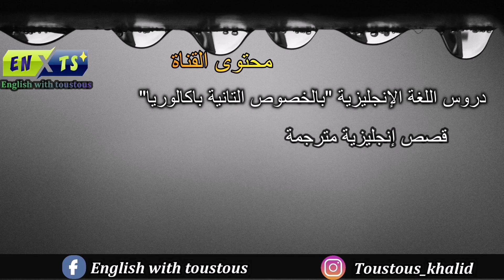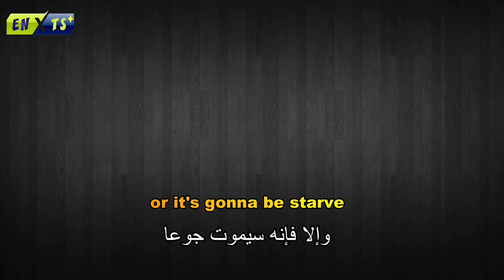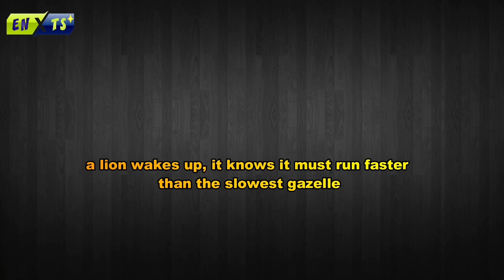قصص انجليزية مترجمة - قصة للعبرة والتعلم English story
قصص إنجليزية مترجمة للعبرة والتعلم - قصص لتعلم اللغة الإنجليزية
تعلم الإنجليزية من خلال القصص, سوف أحكي  لكم القصة مرفقة بالترجمة وبعد ذلك سوف نستخرج أبرز الكلمات المستعملة في القصة.  وبالمناسسبة إن أفضل طريقة لتعلم الإنجليزية هي من خلال القصص.
ولكي لا أطيل عليكم لندأ بالقصة.
لتحميل القصة pdf+الأمثلة إضغط على الرابط أسفله👇
تعلم الانجليزية من خلال قصة الفتاة العمياء الشهيرة.
قصص إنجليزية مترجمة - تعلم الإنجليزية من خلال القصص English story
تعلم الانجليزية من خلال القصص القصيرة - تعبير و عبارات انجليزي للمبتدئين
الديك موريس توقف عن الصياح | AFP
تعلم اللغة الانكليزية_ قصة مترجمه قصيرة
تعلم اللغة الانجليزية من خلال قصة الملك الرائعة The story of the king
جزيرة الرجل الميت
قصة انجليزية مترجمه الى العربية Anger and love has no limits
قصص انجليزية مترجمة للعربية | قصص بالصوت و الصورة | The lion and the mouse | English stories
رائعة الغريب - The Stranger
حكم أنجليزية مترجمة رائعة ومفيدة
قصص بالإنجليزية قصص بالإنجليزية للتعلم من الصفر:قصة سهلة وبسيطة للمبتدئين 12
تعلم اللغة الانجليزية من خلال قصة كورس tell me a story 1 - قصص انجليزية متحركة
قصص إنجليزية مترجمة للعبرة والتعلم English story
قصة الولد والحجر - تعلم الإنجليزية من قصة تحفيزية قصيرة
لتقوية لغتك الانجليزية قراءة القصص القصيرة والاستماع فى نفس الوقت
كورس تعلم الإنجليزية من خلال القصص
قصص انجليزية مترجمة
قصص انجليزية
تعلم الإنجليزية من خلال القصص
تعلم الانجليزية من خلال القصص القصيرة
تعلم الانجليزية من خلال القصص المترجمة
تعلم الانجليزية من خلال قصص مترجمة
تعلم الانجليزيه من خلال قصص مسليه
تعلم الانجليزية من خلال قصص قصيرة
تعلم الإنجليزية من خلال قصص مترجمة - رائعة الغريب
تعلّم الإنجليزية من خلال قصة قصيرة ومسلية بالصوت والصورة
تعلم الانجليزية قصص قصيرة
تعلم اللغة الإنجلييزية من خلال القصص
سلسلة تعليم اللغة الانكليزية - الدرس 1
تعلم اللغة الانكليزية - \
تعليم الانكليزية بالصوت و الصور
انكليزيه الاطفال
دروس في اللغة الانكليزية
اللغة الإنجليزية للصغار والشباب
اللغة الانجليزية
تعليم اللغة الانجليزية للاطفال
تعليم الانجليزية للاطفال من 6 الى 9 سنوات
تعليم اللغة الانجليزية للاطفال من 2 الى 5 سنوات
تعلم اللغة الانكليزية للاطفال- النقود و متعلقاتها مع جمل قصيرة
قاموس مصور كامل عربي انجليزي وانجليزي عربي
تعلم مفردات اللغة الانكليزية - ادوات الخياطه والحياكه
تعلم اللغة الانكليزية للاطفال
كلمات
مفردات
جمل
عبارات
اللغة الانجليزية للاطفال بالصوت والصورة,
تعلم اللغة الانجليزية للاطفال الالوان,
تعلم اللغة الانجليزية للاطفال الحروف,
تعلم اللغة الانجليزية للاطفال اغاني,
تعلم اللغة الانجليزية للاطفال الارقام,
كيفية تعلم اللغة الانجليزية للاطفال,
تعلم حروف اللغة الانجليزية للاطفال,
اسهل طريقة لتعلم اللغة الانجليزية للاطفال
كيف أتعلم اللغة الإنجليزية ؟
_الإستماع إلى  الأغاني الإنجليزية
مشاهدة الأفلام الأجنبية
قراءة قصص باللغة الإنجليزية
البحث على مفردات جديدة